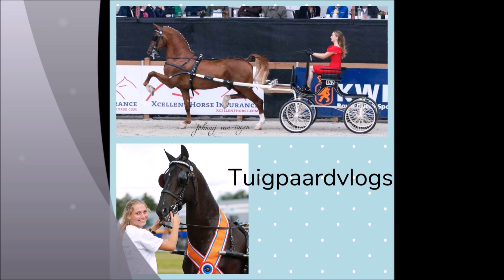Vlog #28 *OnTour* Hackneyrijder Dirk Jan Beijerinck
Wij maken een uitstapje naar de Hackney's! We zijn op bezoek bij Dirk Jan Beijerinck in Ophemert. Hij rijdt met zowel kleine als grote maat Hackney's en vertelt ons wat hij daar zo mooi aan vindt!

Like ons op Facebook, volg ons op Instagram en wij laten jullie van alles zien over de tuigpaarden(sport)!

Heb jij vragen aan ons? Of heb je leuke ideeën voor een vlog?